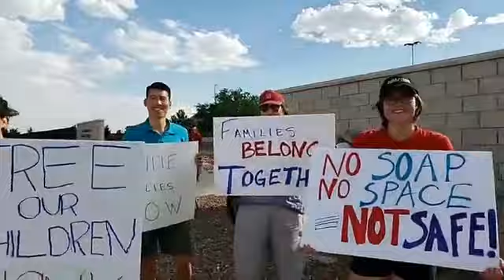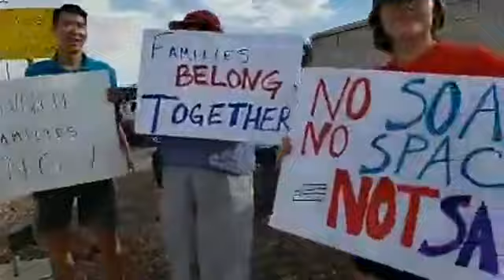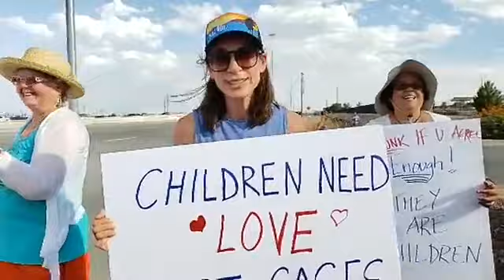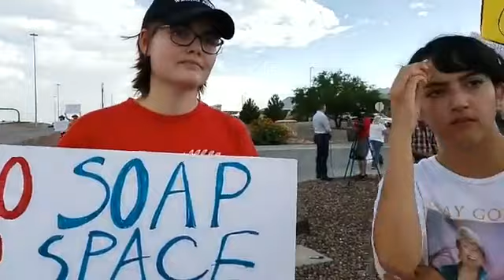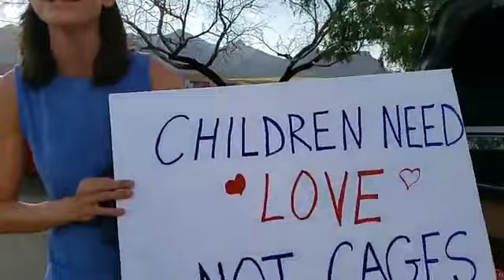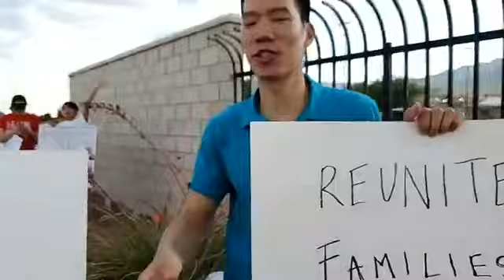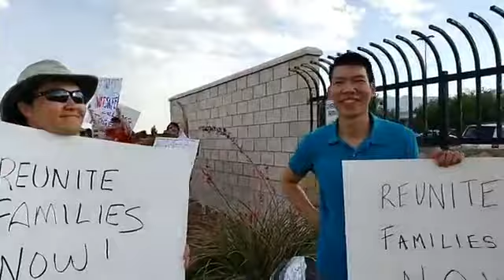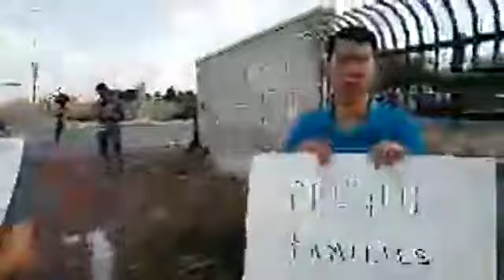Live at the Border Patrol Protest on Hondo Pass in El Paso, Texas June 2019